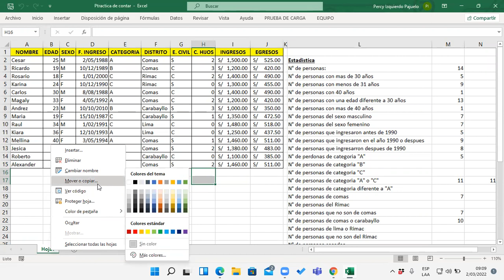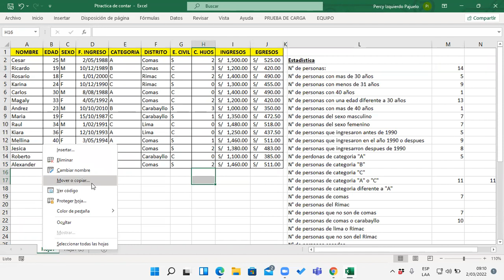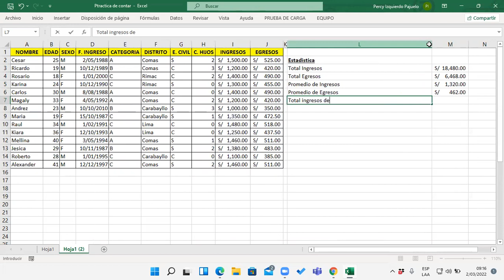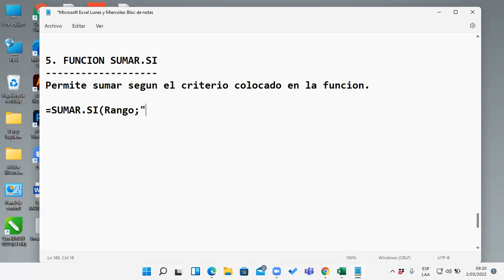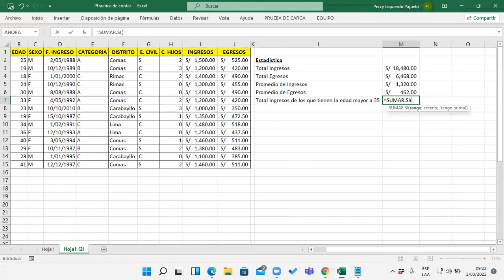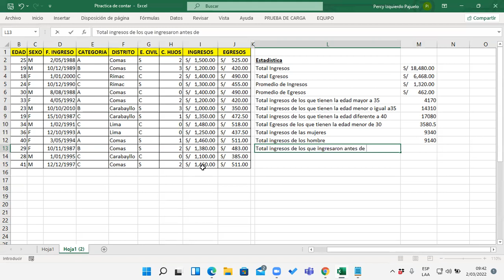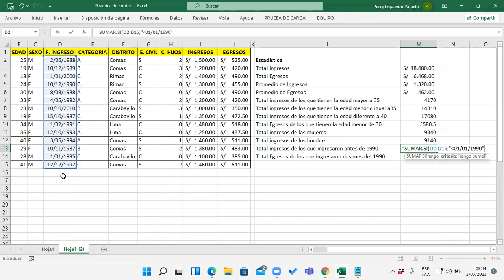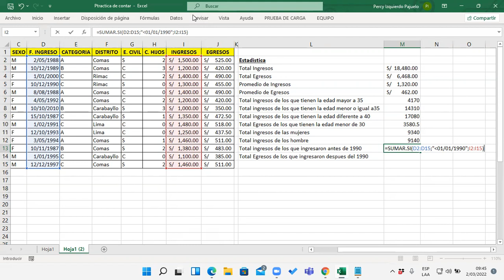Clase 01 Excel I 02-03